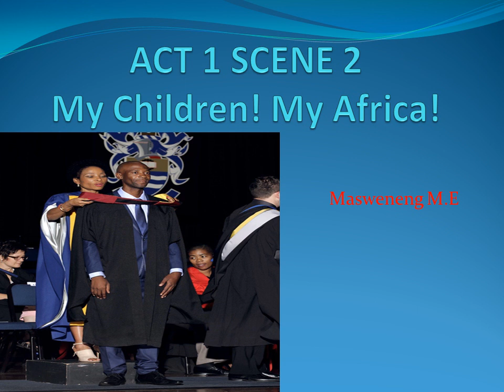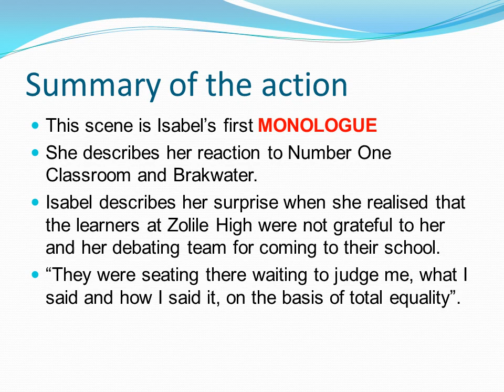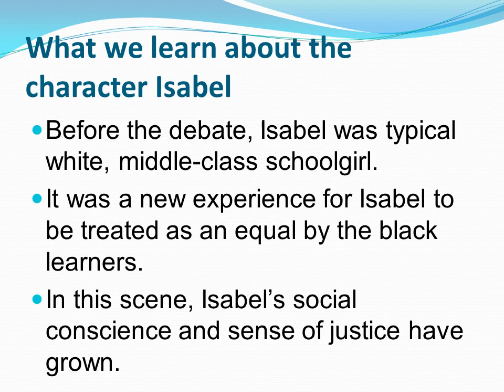Act 1 scene 2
Masweneng Mokolwane Eric summarises Act 1 Scene 2 from My Children! My Africa!